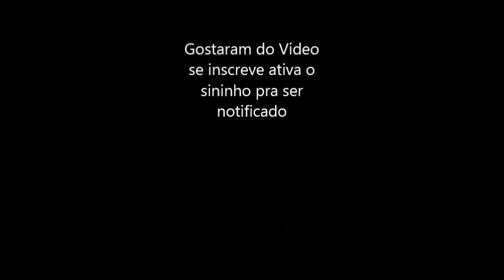Pocoyo em Portugues - Olimpiadas do Pocoyo (2008)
gente o Brasil ganhou das olimpíadas de Tóquio